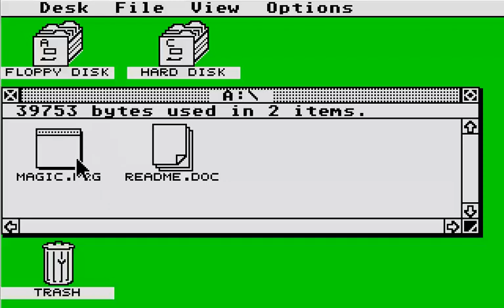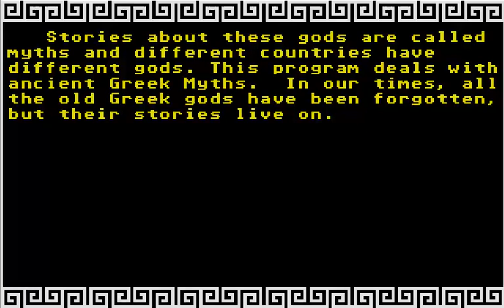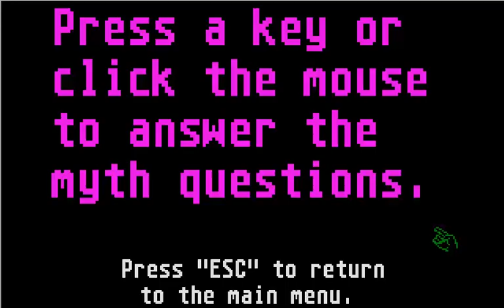ATARI ST KING MIDAS Magical Myths By unicorn software a stx zip